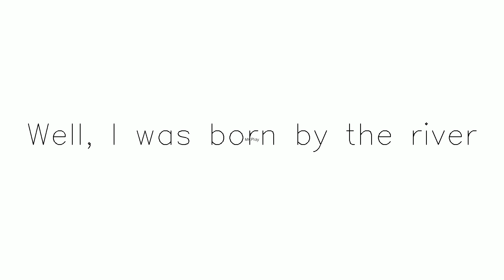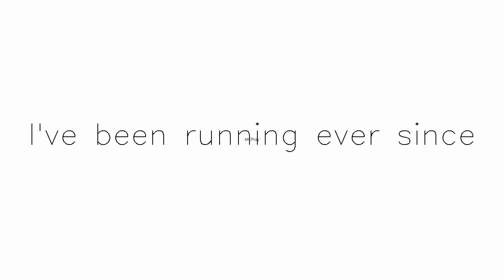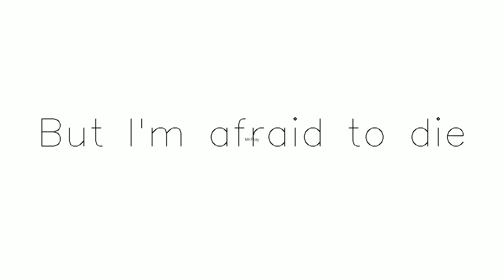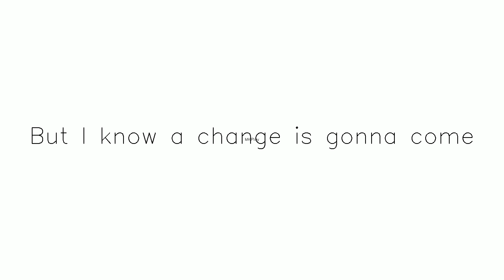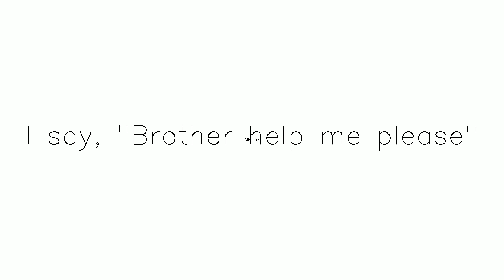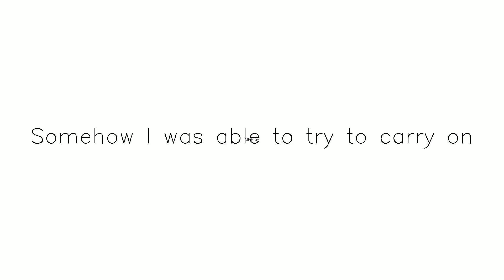Title A Change Is Gonna Come Cover yt temp | Subscribe & share Subscribe,Like and Share